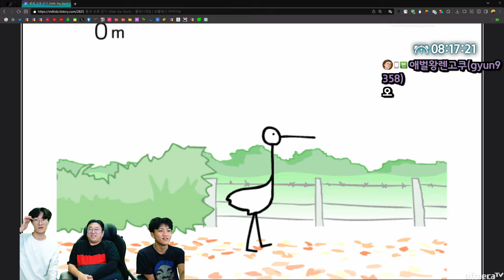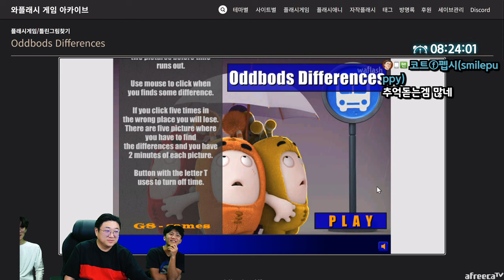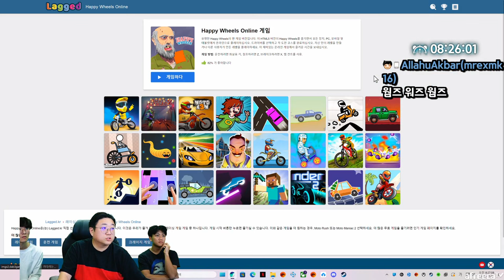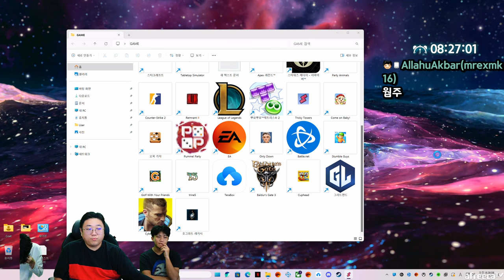남자셋이 잘논다 ㅋㅋㅋㅋㅋㅋㅋ (23.11.16-3)